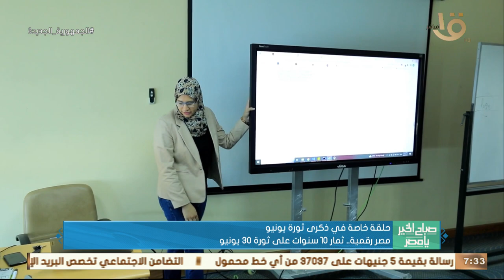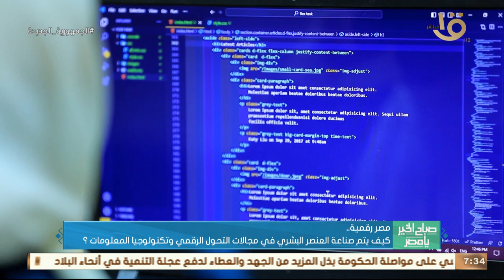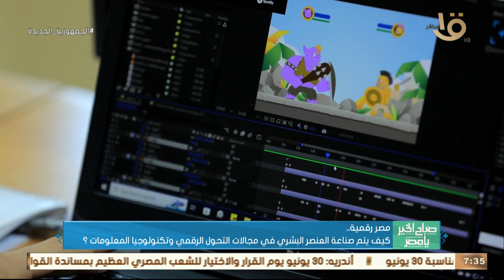كيف يتم صناعة العنصر البشري في مجالات التحول الرقمي وتكنولوجيا المعلومات؟ د.أحمد خطاب يجيب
صباح الخير يا مصر | “مصر رقمية” .. كيف يتم صناعة العنصر البشري في مجالات التحول الرقمي وتكنولوجيا المعلومات؟ د.أحمد خطاب مدير المعهد القومي للاتصالات يجيب